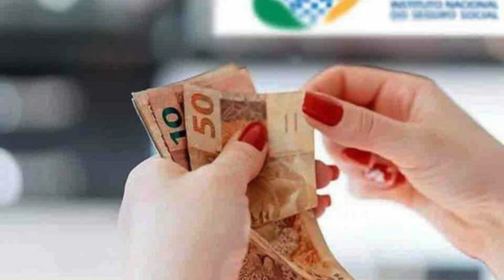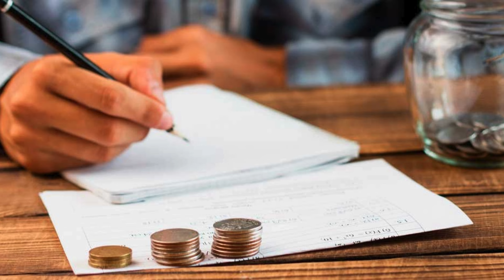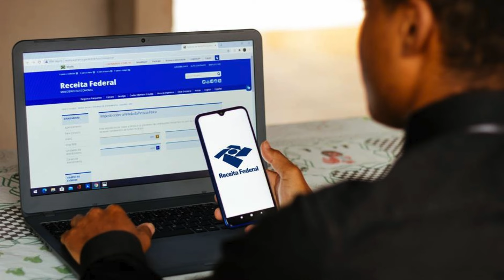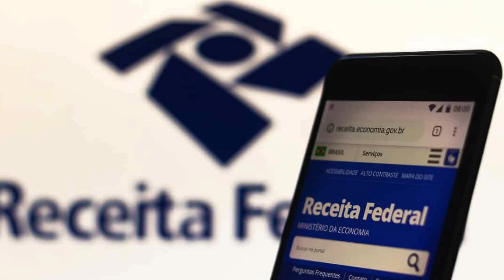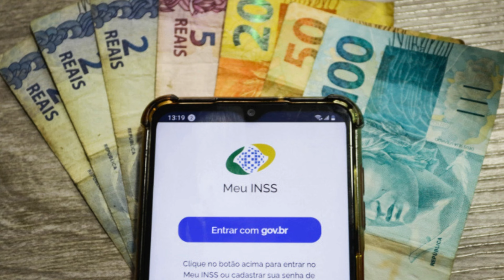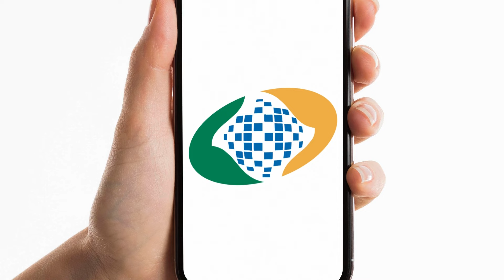CAIXA ECONÔMICA E INSS TERÃO QUE DEVOLVER VALORES EXTRA AOS IDOSOS - VEJA LISTA DE QUEM VAI RECEBER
HOJE EU VOU TE MOSTRAR COMO PEDIR RESTITUIÇÃO PREVIDENCIÁRIA PARA O INSS, POR ISSO, FICA COMIGO ATÉ O FINAL DO VÍDEO PRA SABER TUDO SOBRE ESSE ASSUNTO!
Quando você ouve falar em pedido de restituição de imposto, a primeira coisa que vem em mente é o Imposto de Renda, não é? Pois saiba que o Instituto Nacional do Seguro Social (INSS) também pode ter que ressarcir contribuições.
Se desconfia que andou pagando a mais e tem algum valor para receber do órgão, me acompanha nesse vídeo! Saiba em quais casos isso realmente pode acontecer e como reaver seu dinheiro.

A restituição sempre está relacionada à devolução de valores pagos indevidamente ou em excesso pelo contribuinte da previdência e, portanto, do INSS. Ela pode ser necessária quando há um descuido do próprio contribuinte na hora de preencher o carnê ou por erro do INSS.
Confira comigo algumas situações que acabam gerando restituição de contribuição previdenciária.
Pagamento em duplicidade: quando ocorre o pagamento de uma contribuição ou de um mesmo benefício duas vezes, seja por erro do contribuinte ou do INSS.
Contribuição indevida: se há pagamento de contribuição previdenciária acima do que o contribuinte realmente precisaria pagar, ele pode solicitar uma restituição.
Cálculo incorreto de benefício: se o INSS calcular incorretamente o valor de um benefício e o beneficiário perceber o erro, também poderá solicitar a correção dos valores devidos.
Salário-família ou salário-maternidade: somente em casos específicos. Verifique a situação junto ao INSS.
Algum desses cenários bate exatamente com o seu? Então, provavelmente você tem uma restituição de contribuição previdenciária paga de forma indevida para receber! Dá pra reaver esses valores sem precisar sair de casa.